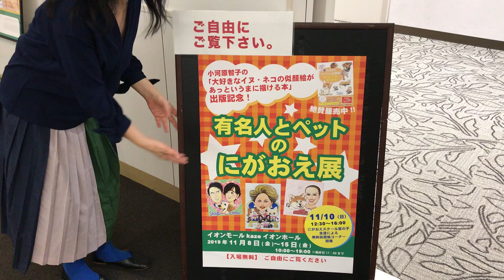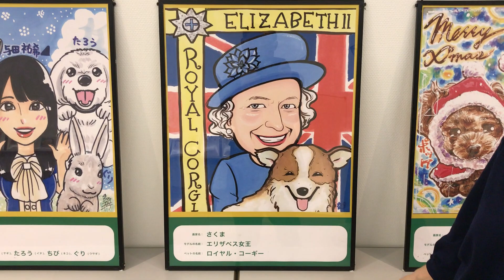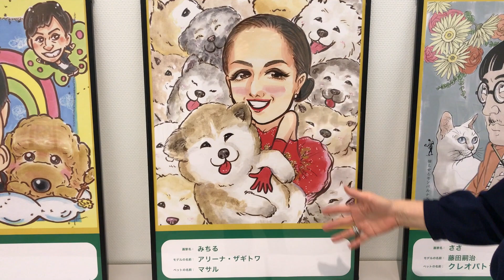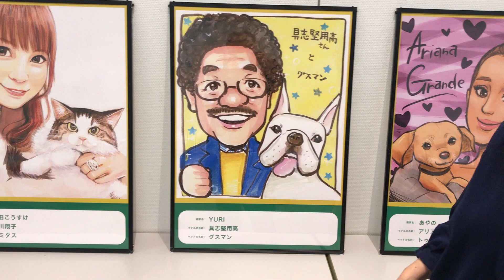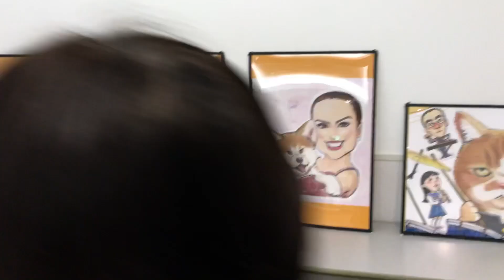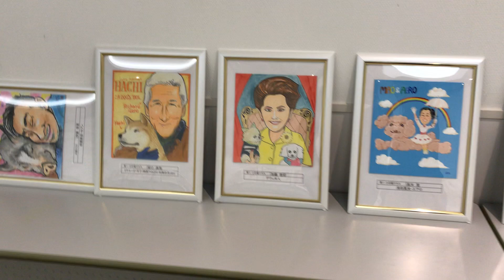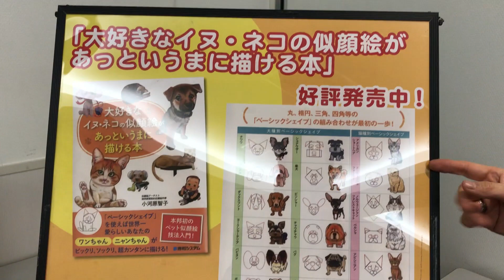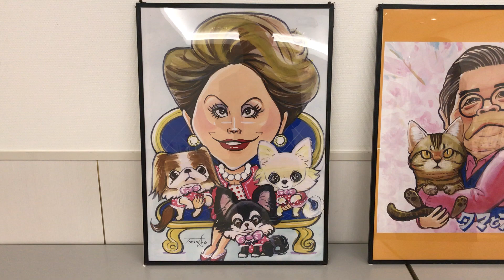似顔絵博覧会「有名人とペットのにがおえ展」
2019イオンレイクタウンkazeイオンホールA
主催：星の子プロダクション